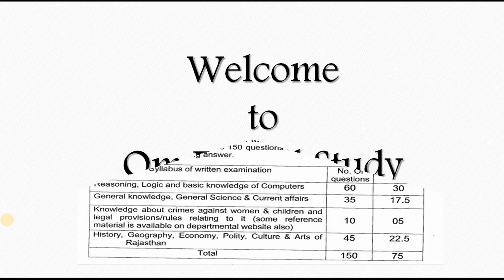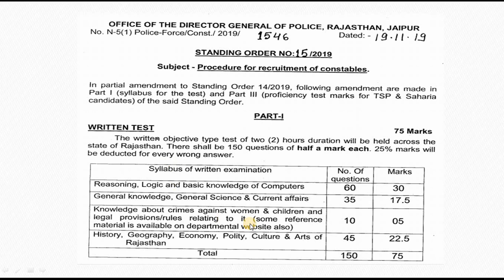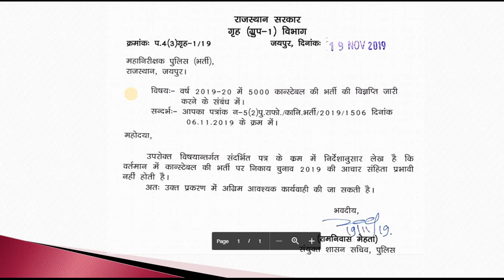राजस्थान पुलिस का नया पाठ्यक्रम| Rajasthan Police New Syllabus 2019 | Rajasthan Police Exam date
नमस्कार दोस्तों, पुलिस विभाग ने राजस्थान पुलिस भर्ती परीक्षा 2019 20 के पाठ्यक्रम में फिर एक बार परिवर्तन किया है, इस वीडियो में आप जानेंगे की आगामी राजस्थान पुलिस भर्ती परीक्षा में नया सिलेबस क्या होगा साथ ही आप जानेंगे कि राजस्थान पुलिस भर्ती परीक्षा के संबंध में प्रेस विज्ञप्ति कब तक जारी होगी |

About : Om digital study is an Educational YouTube Channel, where you will find Exam oriented & quality based study material as well as you will find New govt. job updates.